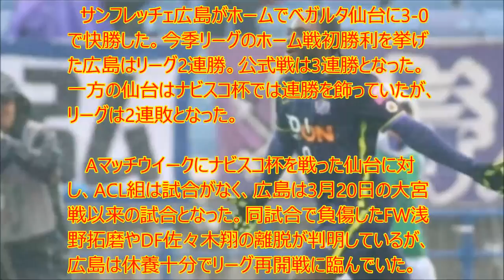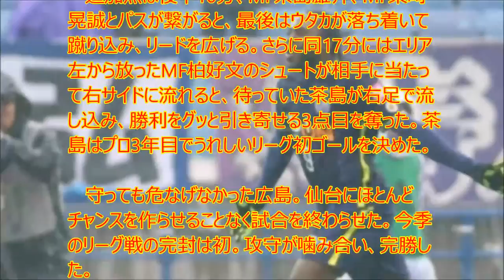【衝撃】ウタカ2発に茶島J初弾!休養十分の広島が仙台に完勝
UC9IPOBPSpa-WkpYUJdgvoag

　サンフレッチェ広島がホームでベガルタ仙台に3-0で快勝した。今季リーグのホーム戦初勝利を挙げた広島はリーグ2連勝。公式戦は3連勝となった。一方の仙台はナビスコ杯では連勝を飾っていたが、リーグは2連敗となった。